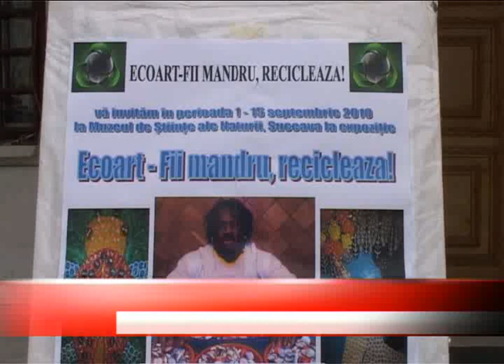ECOART FII MANDRU RECICLEAZA